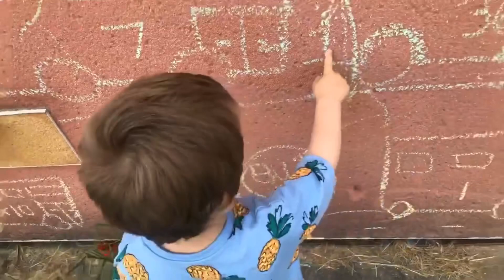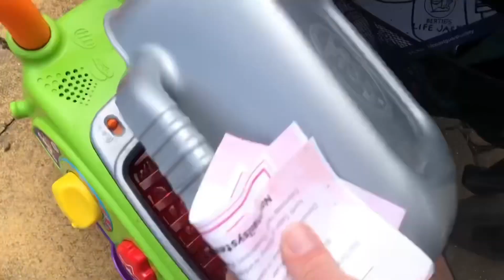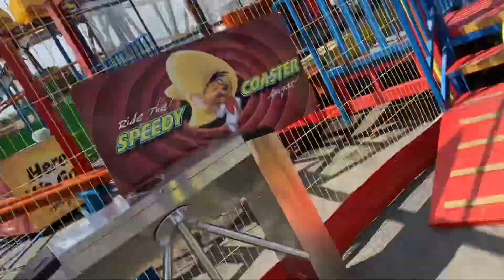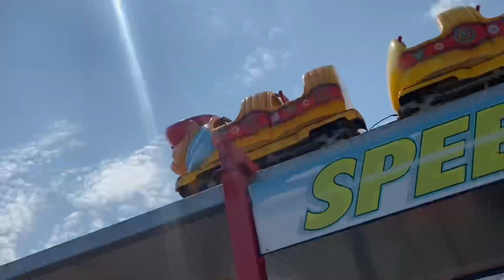Weekly vlog /so hot 🥵